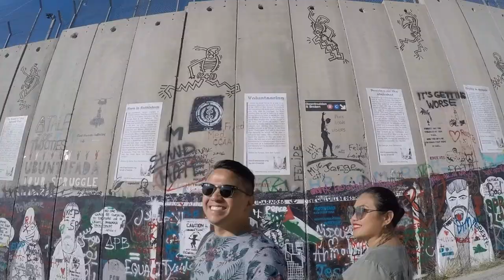Middle East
Snippets from our Middle East adventure in 3 minutes!

Israel: view of Old Jerusalem, Wailing Wall, Temple Mount, Jordan River

Palestine: graffiti on the wall boundary

Israel: Masada, dead sea, Tel Aviv promenade, Caeserea aqueduct, Rosh Hanikra, Golan Heights

Turkey: Hagia Sophia, Blue Mosque, Bosporus Strait

Jordan: The Treasury, Petra Ampitheatre and Streets of Facade, The Monastery, Wadi Rum 4x4 ride, Memories Aicha Luxury Camp, Wadi Rum red sand dunes, Little Bridge, Mushroom Rock, Amman Roman Ampitheatre, Amman Citadel

Egypt: Giza Complex, The Great Sphinx of Giza, Abu Simbel, Nile River cruise, Rameses III tomb at Valley of the Kings, Pyramid of Djoser, Red Pyramid and Bent Pyramid, Karnak Temple, Hurghada, snorkeling in the red sea

United Arab Emirates: Sheikh Al Zayed Grand Mosque, Emirates Palace, Burj Al Arab, Dubai Frame, Burj Khalifa